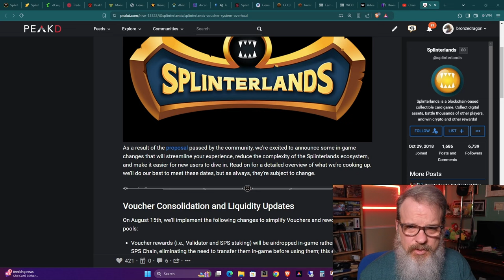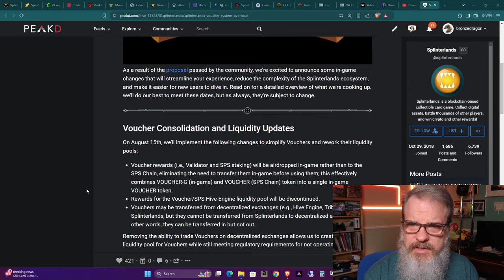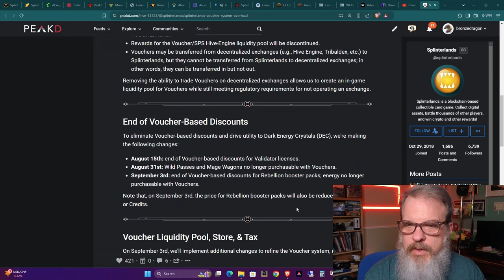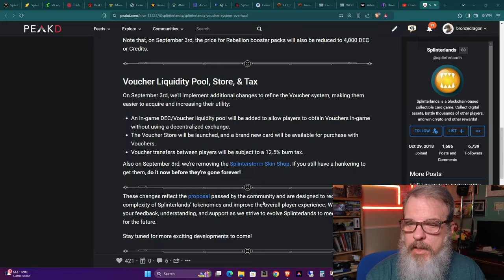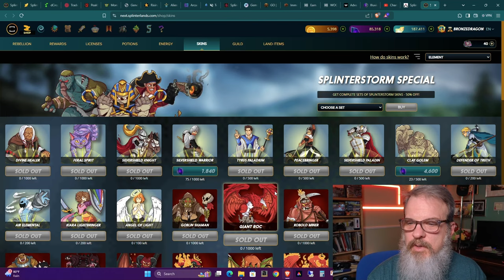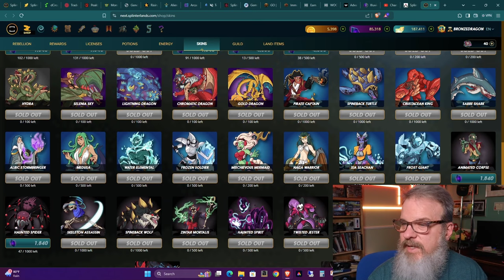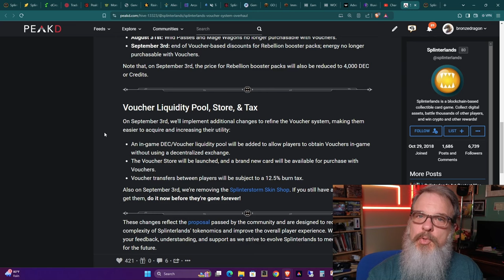Big Changes in Splinterlands on August 15th!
Welcome back all you Splinterheads!  Thanks for stopping by.  In this episode I go over some information that the Splinterlands team release about the upcoming changes to Vouchers, how they work, how they're received and worked with and also what they will be used for going forward.

Splinterlands is a Web3 game that is played on the Hive blockchain. blockchaingaming splinterlands hive gaming